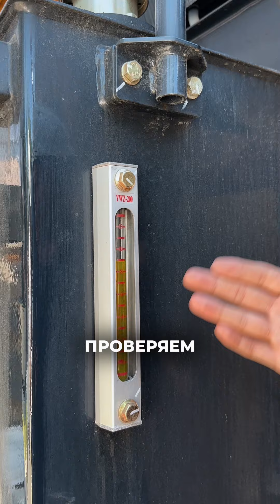Как продлить срок службы фронтального погрузчика SEM